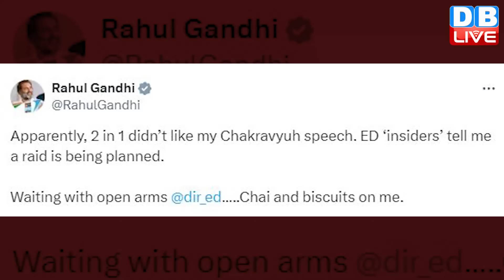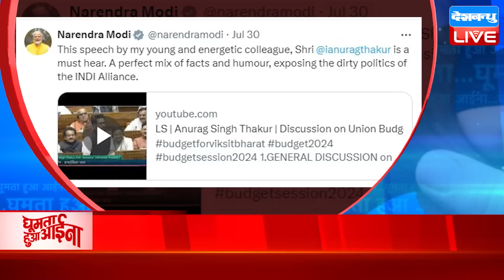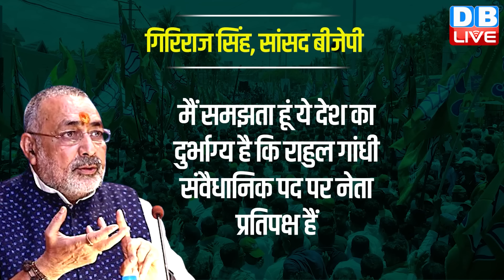Rahul Gandhi के सामने हांफने लगी BJP ! PM modi | ED | INDIA Alliance | Nirmala Sitharaman